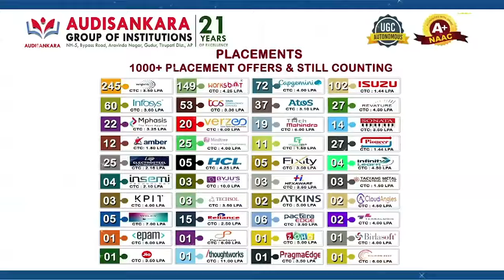ఎవరిని వదిలిపెట్టం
- మేము ఎవరి జోలికి పోము... మాజోలికి వస్తే ఊరుకోము
- ఎన్ఆర్ఈజీఎస్ అవినీతిపై విచార‌ణ చేయిస్తాం
- దేశంలో ఇంత పెద్ద మొత్తంలో పెన్షన్ ఇచ్చే రాష్ట్రం ఏపీ
- పొట్టెంపాడు పింఛన్ పంపిణీలో ఎమ్మెల్యే సోమిరెడ్డి కామెంట్స్